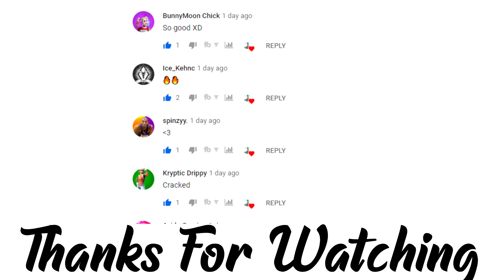The Season 2 Controller Goat 🤯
fortnite settings ali a, The Season 2 Controller Goat
best linear settings 2,  When A Controller Player Gets *MYTHIC* Drum Gun End Game
Console player,
Console,
Smooth fortnite player,
Smoothest settings,